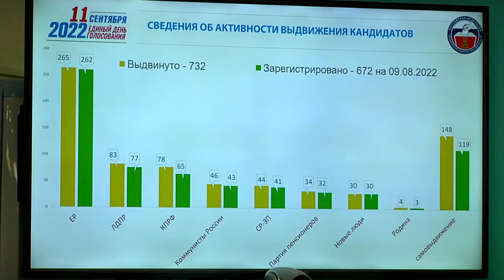Завершена регистрация кандидатов на выборах